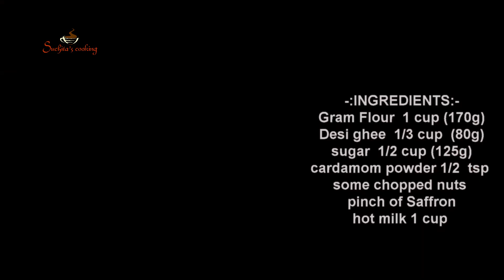😍😋🌈होली स्पेशल दानेदार बेसन का हलवा/Danedar Besan ka halwa/Besan halwa recipe/How to make Besan Halw